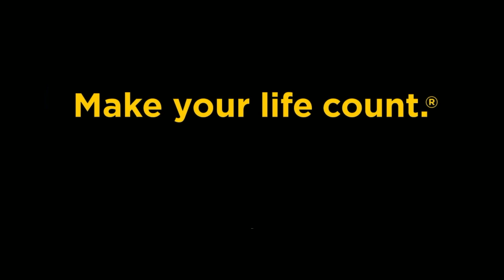A New Lund Center—A Virtual Tour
Fly through the Lund Center expansion and renovation project. Lund will almost double in size, with a new academic wing for exercise science and athletic training programs, a new all-season field house, and 22,000 square feet of new workout and weightlifting space.